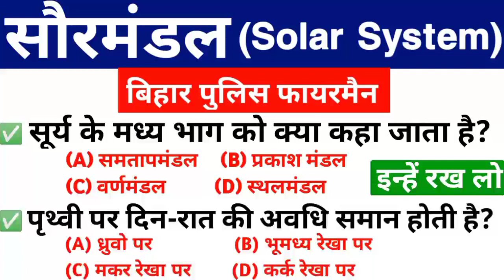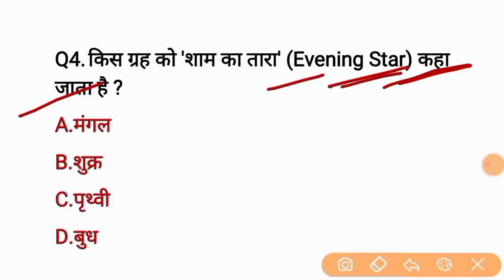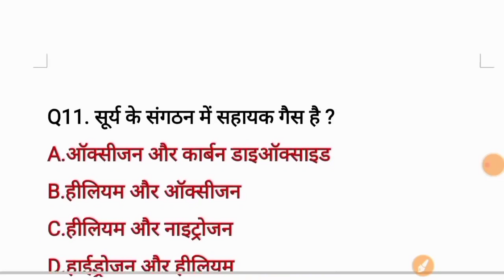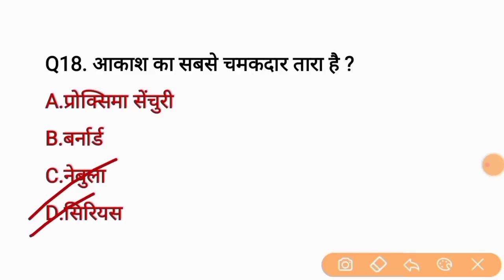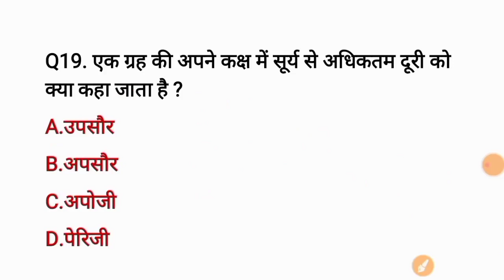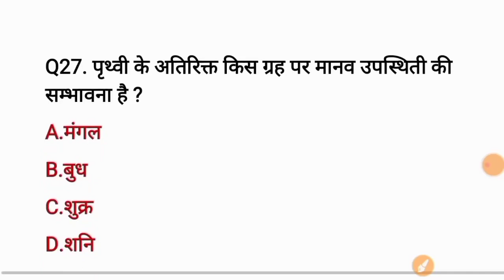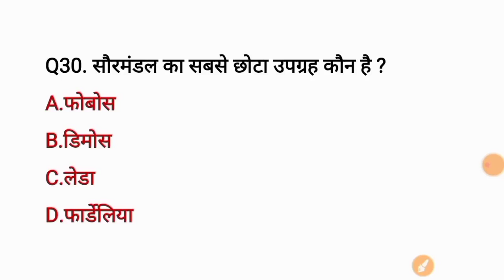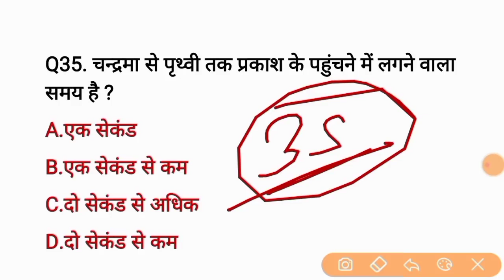बिहार फायरमैन सौरमण्डल || Solar System Important Question || Geography GK || Bihar Police 2021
Bihar Fireman Science Practice SET- 6